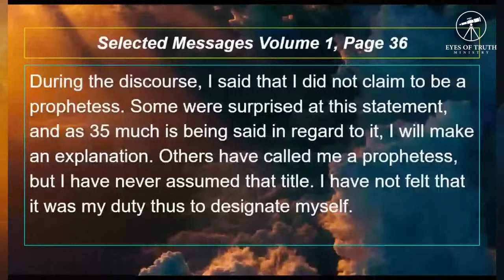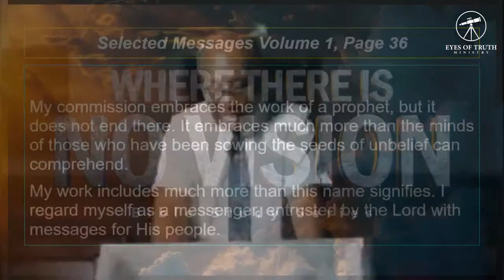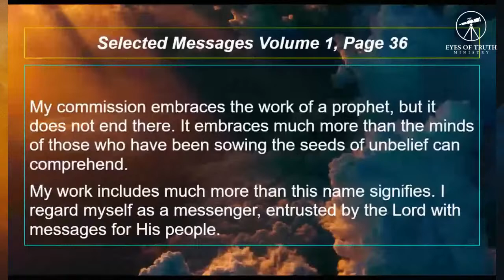The Testimony of Jesus (part 3)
Speaker: Viliame Tuivakano